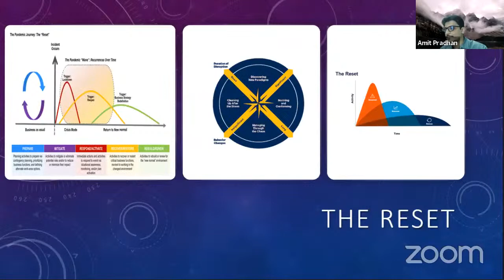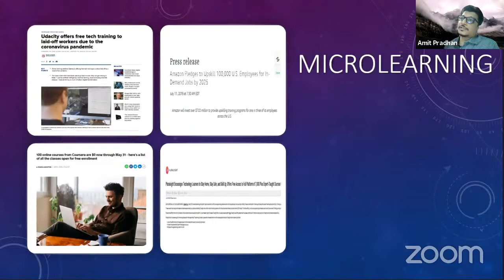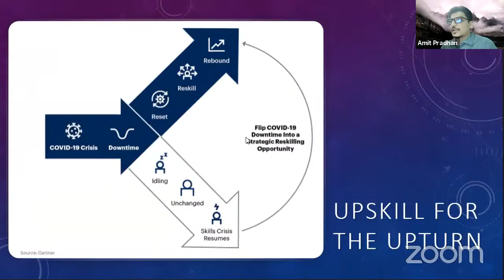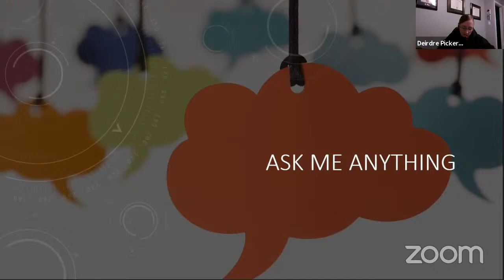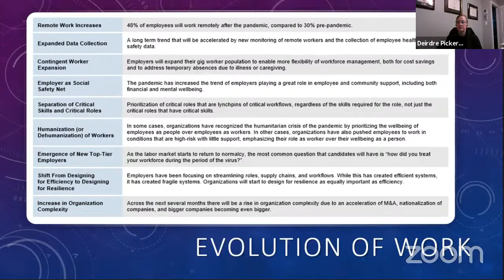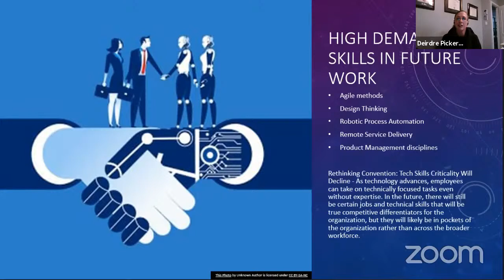The Evolution of Employability in a Post COVID Economy | Ask An Expert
As the pandemic resets major work trends, business leaders and job searchers alike need to rethink the skill set that will ensure success for the employee and the organization. This session will attempt to aggregate such research from industry leaders and share personal insights of the speaker to provide some recommendations for students joining the workforce in navigating through such a changing economy.